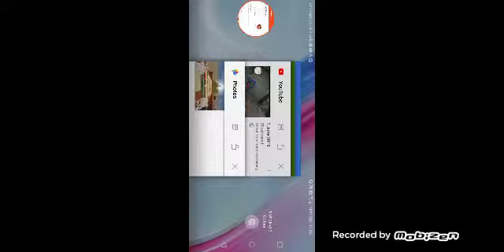1 June 2019